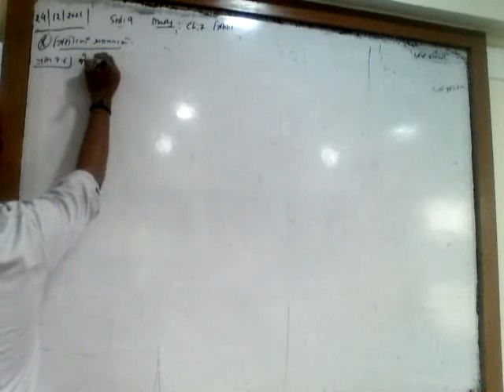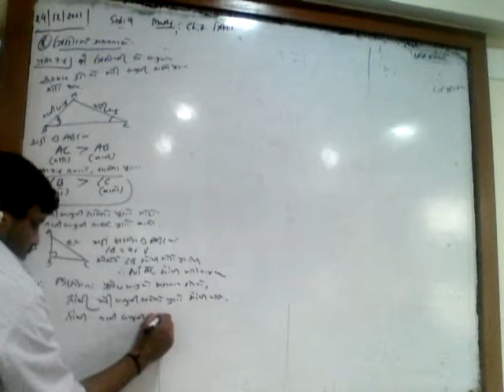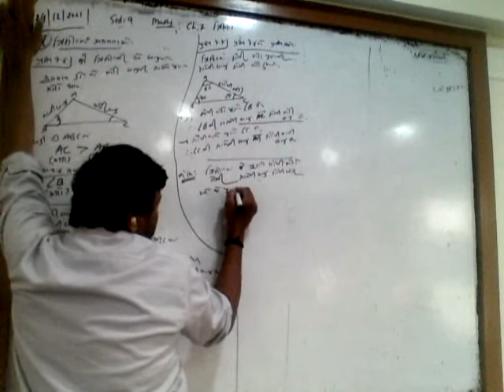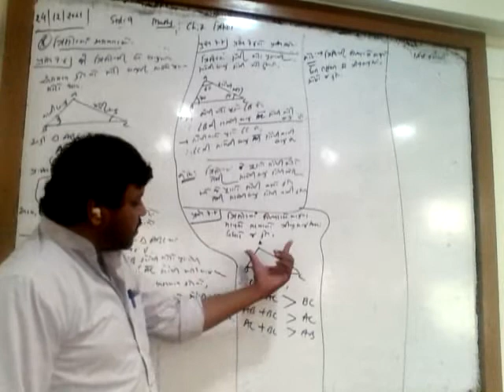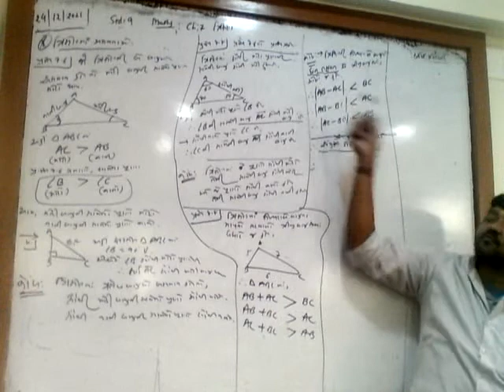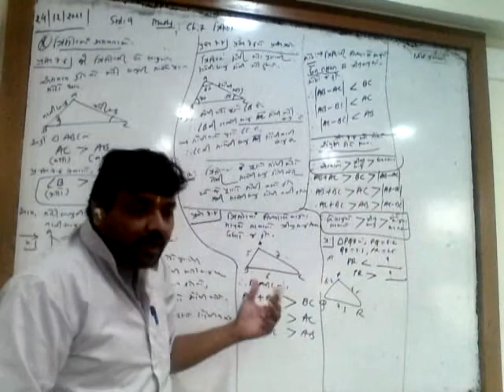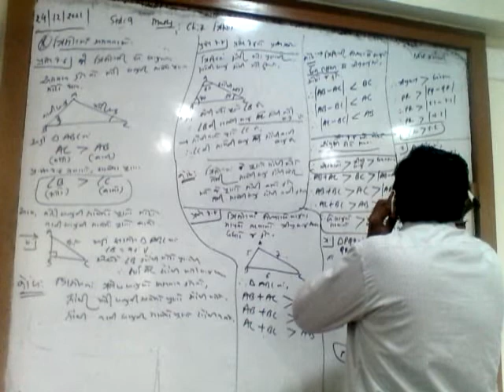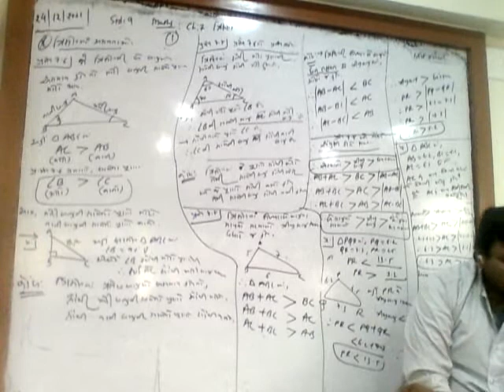9th_Maths_Chapter 7_3rdLecture_24-12-2021